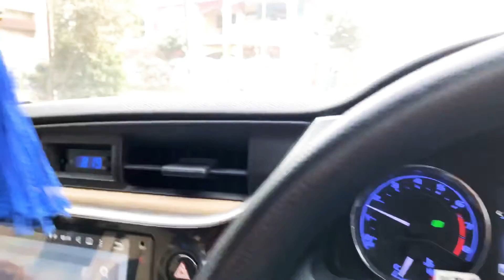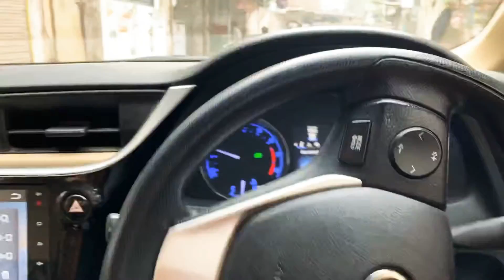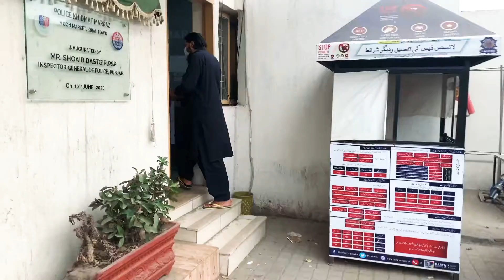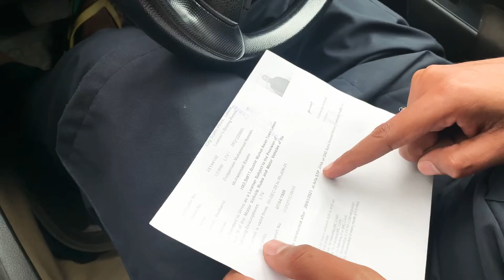driving licence lahori AM going to apply my driving license | I got the learning slip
My Tik Tok I'd Link